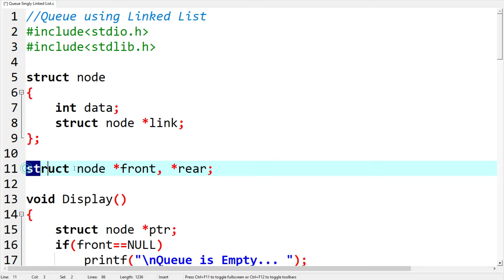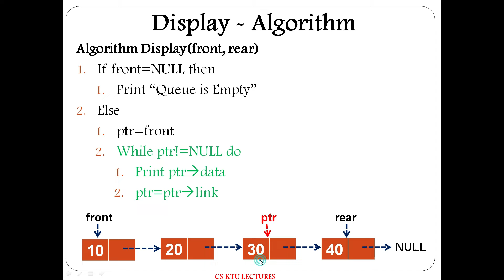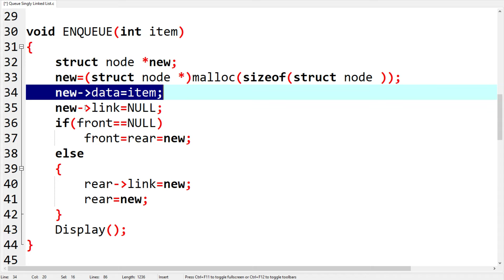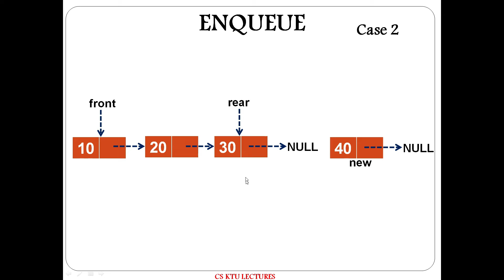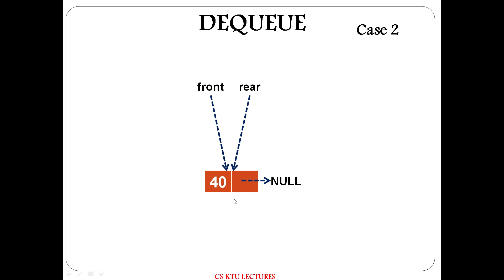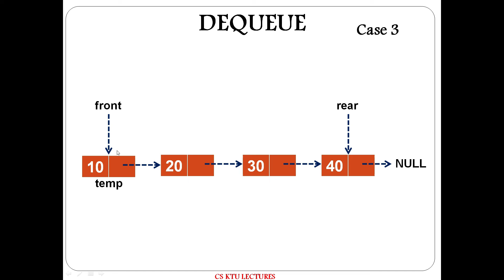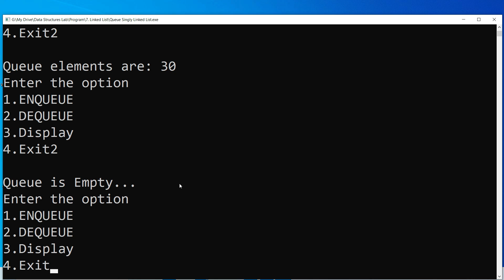Queue using Linked List: Program